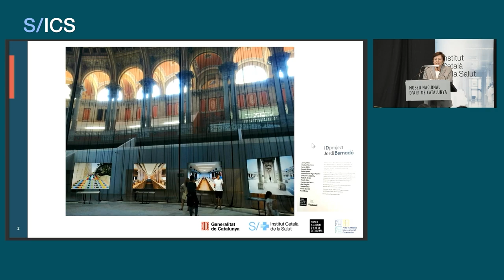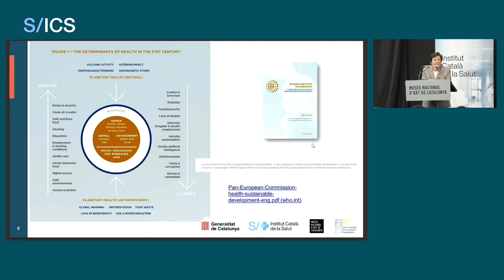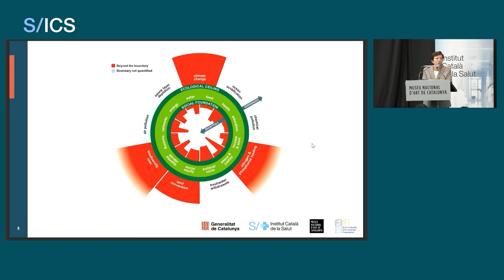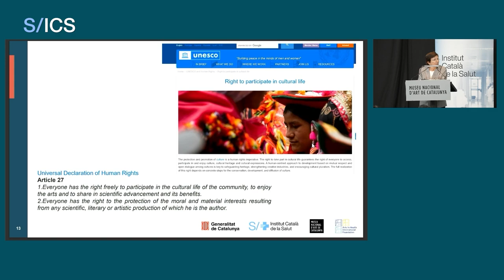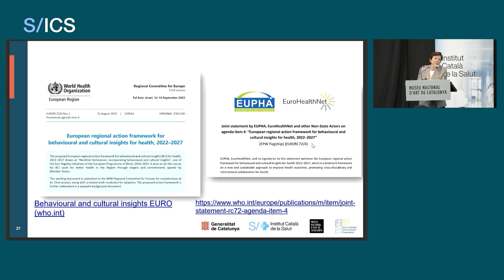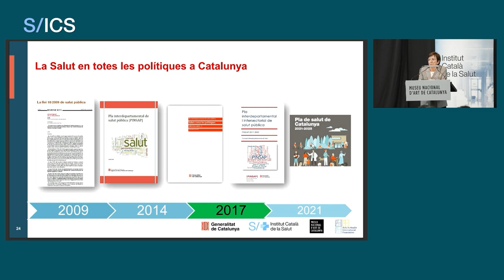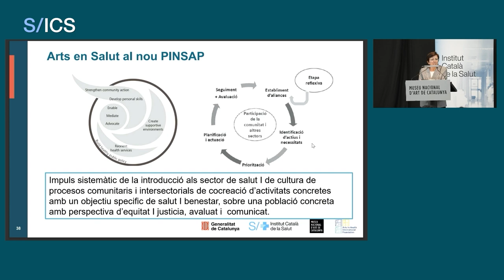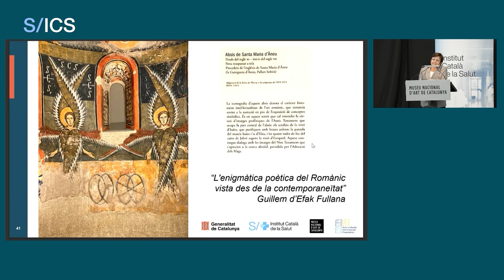Conferència inaugural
Carmen Cabezas, secretària de Salut Pública
(ASPCAT).